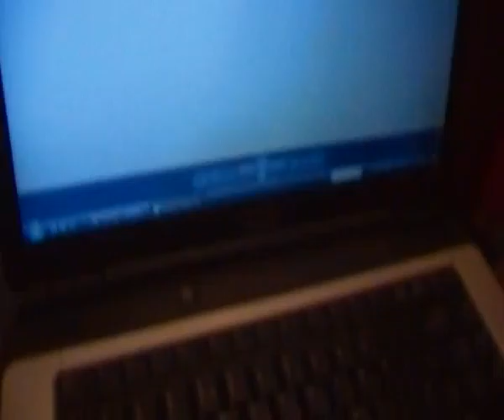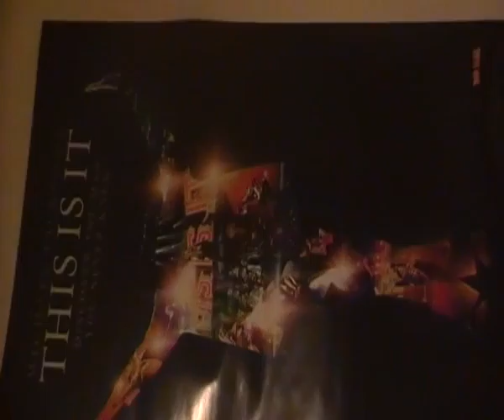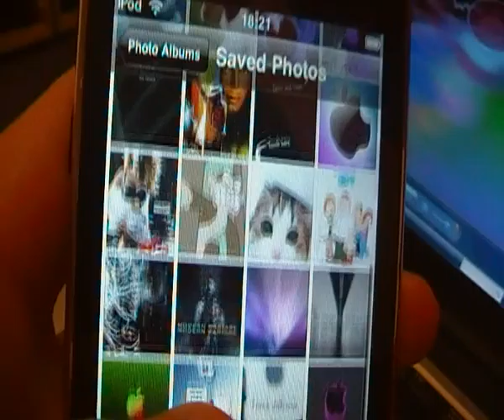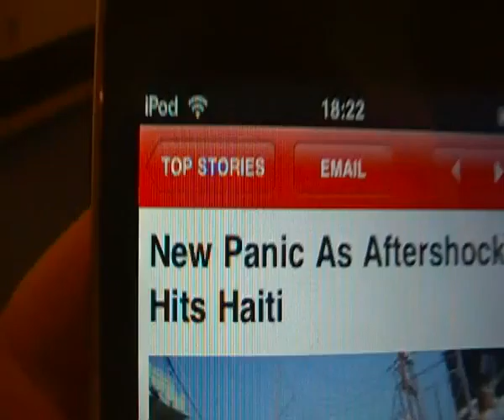Random Stuff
My friend Aaron recorded my mix of meet me on the corner, + some random stuff, original song